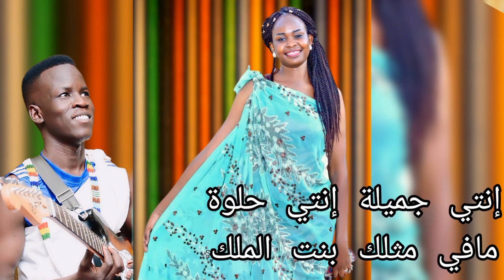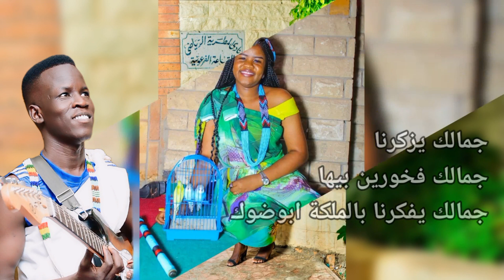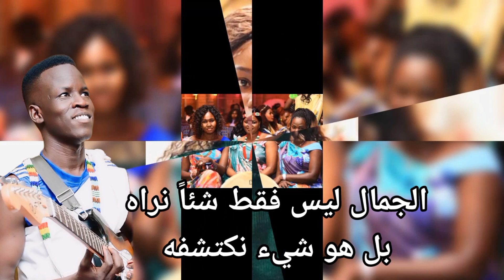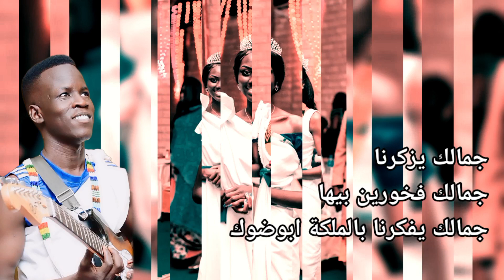Congratulation Miss Collo by : Augusto Ngu 🦁اغسطو_نقو اغنية ميس شولو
Lion Studio production Augusto Ngo on the Beat Collo_song Shulk song